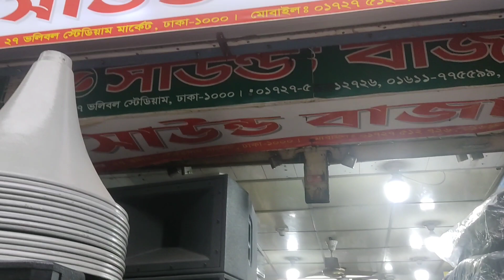sound bazzar Stadium Dhaka Sumon 📞📞